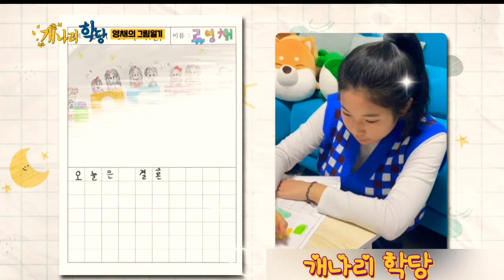🐤개나리 학당 (MC : 붐 & 정동원 ) ~ 대상 짝꿍 김종민ㆍ김준호와 함께 (김유하,임지민,김태연,임서원,안율,김다현,류영채) 수요일 밤 10시 7회 예고🐥